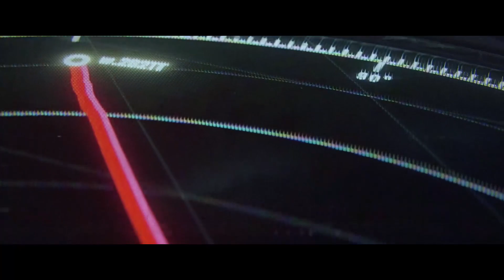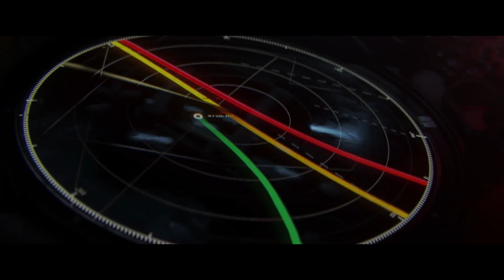ARC RAIDERS - Un Shooter COOP del equipo de BATTLEFIELD 1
MEMBRESIAS: Hermandad del Hacha. Conviértete en miembro de este canal para Ayudarme a crecer y ofrecerte mas Contenido Gratuito. Directo especial para Miembros 1 vez por Semana.
Canal de DOOM. Doom Clasicos, Doom 3, Doom 2016 y Doom Eternal.
Canal de Dead Space
Canal de Gears of War
Canal de Recomendaciones de Juegos
Un Canal de Gameplay, Tips, Consejos, y mucho Lore. Ademas de noticias y las ultimas novedades.
DOOM... Esa es la Palabra que resuena en todos nosotros. Este es un lugar para Tips, Gameplays, y mucho LORE oculto. Por Supuesto, tambien habran otros temas y juegos... Pero todo... DOOM STYLE...